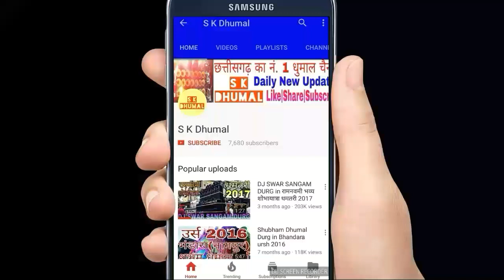GAURIKRIPA DHUMAL DURG || 15 August भव्य रैली 2017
S K Dhumal चैनल की ओर से स्वतंत्रता दिवस और कृष्ण जन्माष्टमी की बहुत बहुत बधाईया।

इस वीडियो में गौरीकृपा धुमाल दुर्ग के द्वारा शानदार प्रदर्शन किया गया है।

GOURIKRIPA DHUMAL

FULL HD VIDEO |AWESOME SOUND QUALITY

Independence day special & Janmastmi Special

👌धुमाल का नं. 1 धुमाल चैनल👌